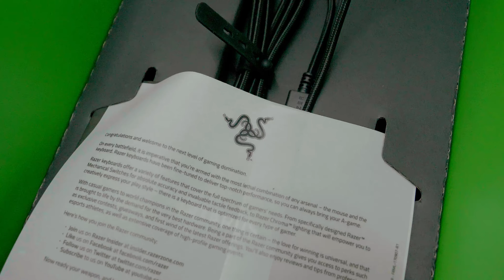Razer Tartarus v2 Unboxing